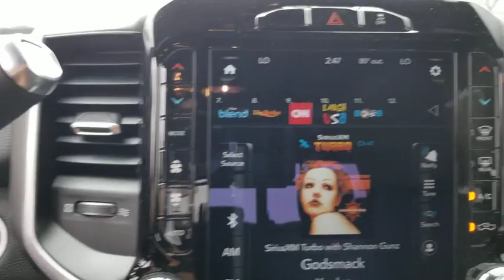2020 Ram 2500 Austin, New Braunfels, Boerne, San Marcos, San Antonio, TX 0G110736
Crystal Metallic New 2020 Ram 2500 available in San Antonio, Texas at San Antonio CDJR. Servicing the Austin, New Braunfels, Boerne, San Marcos, TX area.
2020 Ram 2500 Lone Star - Stock#: 0G110736 - VIN#: 3C6UR5DL5LG110736

11910 Interstate 35 Frontage Rd

Factory MSRP: $69,720 $4,880 off MSRP! 2500 Lone Star, 4D Crew Cab, Cummins 6.7L I6 Turbodiesel, 4WD, 115V Auxiliary Front Power Outlet, 115V Auxiliary Rear Power Outlet, 1-Yr SiriusXM Radio Service, 2 Way Rear Headrest Seat, 2nd Row In Floor Storage Bins, 4 Way Front Headrests, 40/20/40 Split Bench Seat, 400W Inverter, 8.4 Touchscreen Display, Air Conditioning ATC w/Dual Zone Control, Apple CarPlay, Auto-Dimming Rear-View Mirror, Black Exterior Truck Badging, Black Headlamp Bezels, Black Interior Accents, Black Ram Head Tailgate Badge, Black Tail Lamp Bezels, Blind Spot & Cross Path Detection, Body Color Door Handles, Body Color Grille Surround, Center Stack Storage Drawer, Cluster 7.0 TFT Color Display, CTR Stop Lamp w/Cargo View Camera, Dampened Tailgate, Dual Glove Boxes, Dual Remote USB Port, Foam Bottle Insert (Door Trim Panel), Folding Flat Load Floor Storage, Footwell Courtesy Lamp, For More Info, Call , Front Armrest w/Cupholders, Front Center Seat Cushion Storage, Front Fog Lamps, Front Seat Back Map Pockets, Gloss Black Grille Billets/Accents, Glove Box Lamp, Google Android Auto, GPS Antenna Input, Heated Front Seats, Heated Steering Wheel, Integrated Center Stack Radio, Integrated Voice Command w/Bluetooth, Leather Wrapped Steering Wheel, LED Tail Lamps, Level 2 Equipment Group, Locking Lower Glove Box, Lone Star Badge, Manual Adjust 4-Way Front Passenger Seat, Mirror-Mounted Aux Reverse Lamps, Night Edition, Painted Front Bumper, Painted Rear Bumper, ParkSense Front/Rear Park Assist System, Power 2-Way Driver Lumbar Adjust, Power Adjust 8-Way Driver Seat, Power Adjust/Fold & Heated Black Tow Mirrors, Power Adjustable Convex Aux Mirrors, Power Adjustable Pedals, Power Folding Mirrors, Premium Cloth 40/20/40 Bench Seat, Premium Power Black Tow Mirrors w/Convex Spotter, Quick Order Package 2HY Lone Star (Regional), Radio: Uconnect 4 w/8.4 Display, Rear 60/40 Folding Seat, Rear Dome w/On/Off Switch Lamp, Rear Power Sliding Window, Rear Window Defroster, Remote Start System, Security Alarm, SiriusXM Satellite Radio, Steering Wheel Mounted Audio Controls, Sun Visors w/Illuminated Vanity Mirrors, Surround View Camera System, Towing Technology Group, Trailer Reverse Guidance, Universal Garage Door Opener, USB Host Flip, Wheels: 20 x 8.0 Black Painted Aluminum.brbrbrPlease call today to check extra options and availability.